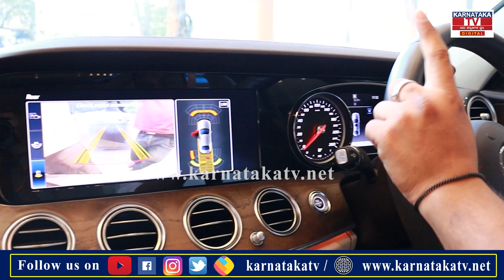Super Cars Best Price , Certified used cars | Second cars in Bangalore | Karnataka TV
Showroom Address : Citizen Carz - Used car showroom
#72/22, Gangadeshwara arcade, kodigehalli gate, Opp. HP Petrol bunk, International Airport Road, Bangalore - 24

second hand cars in nashik,2nd hand car in ranchi,2nd hand car under 20000 in india,second hand cars under 3 lakh,2nd hand car showroom ranchi,luxury cars,secondhand cars,second hand cars,cheap second hand cars,kids driving cars,car motor,tata cars,motor octane,preowned cars,used cars,premium cars,what not to do in vietnam,ultra luxury cars,tvs ntorq review,low budget cars,low budget cars in Bangalore,KTV Motors,Cars Review,new Cars Review, Karnataka Motors,